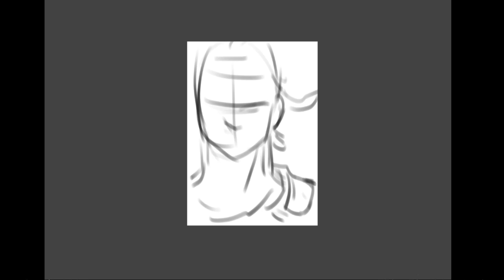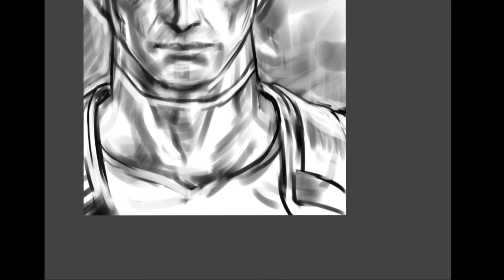speed paint - Solid Snake metal gear solid